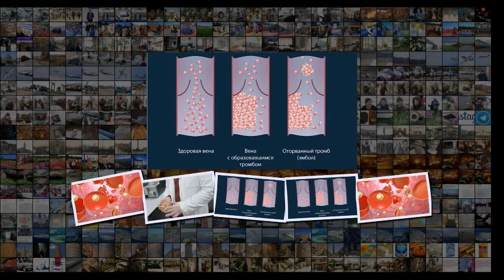Ученые из России выяснили, как можно быстро и безопасно уничтожить тромбы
Ученые из России выяснили, как можно быстро и безопасно уничтожить тромбы Ученые из России выяснили, как можно быстро и безопасно уничтожить тромбы 14 31 Fotolia Kateryna KonНаночастицы в крови Fotolia Kateryna Kon МОСКВА, 5 мар РИА Новости . Исследователи из МФТИ и Научно-медицинского центра гематологии Минздрава РФ создают ультразвуковой гаджет, который позволяет быстро находить и уничтожать тромбы в кровеносных сосудах, не подвергая риску весь организм . Его описание и первые итоги тес